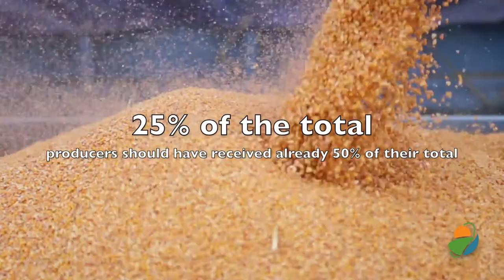Ken Rahjes visits with Bill Northey about FSA Payments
Joining us now is Bill Northey, Under Secretary for the USDA and one of the good guys and so glad-
Bill Northey: [crosstalk] thank you.
Ken: -to have you serving the farmers courses or working farmers well but USDA especially with what you could have helped oversee you've been busy. Let's first maybe go through that list. Top of the mind of farmers is Mark Facilitation the next tranche looks like it is in the queue as we speak.
Bill: It is. Our part of responsibility is Farm Service Agency [unintelligible 00:00:34] and crop insurance risk management agency. Out of FSA is those MF fees and we've announced- the Secretary announced we will have a second round of payments of this which will be 25% of the total producers should have received already 50% of their total. Of course, we do have a end date for sign up of December 6. Producers after that unless something extends would not be able to sign up for that program. We are looking at making that second round of payments in this round in this MFP, that'll total $3 to $3.5 billion dollars in that second round. About 50% of what a producer got in the first round.
Ken: It's just the way the plan was the plan is working.
Bill: It is. It is now and I sure hope the other part of the plan I hope we’re getting closer to an agreement.
Ken: Right.
Bill: That's certainly this is to bridge to that next agreement where we not only get those markets back. Soybeans and pork and cotton, but we also get those new markets that we need as well.
Ken: You have also working with those who were faced with challenge because of prevent planning just because of delaying crop insurance premium payments to get some of these things ironed out.
Bill: We are. We're seeing a lot of harvest issues in lots of part of the country. I was in North Dakota on Friday and Saturday this last week and they only have 15% of their corn harvested, with snow on the ground and cold freezing weather and just a real mess. We had delayed the due date of those premiums, those crop insurance premiums from October 1 to December 1, we're now delaying that another 60 days to February 1. If you make your crop insurance payment before February 1 will not have any interest due. Interest would start after that, but in the interest of folks having issues in cash flow, us being able to settle insurance claims, it makes sense to be able to delay that.
Ken: Got it. Gosh, election is also going tomorrow for those farmers who want to serve in the local boards.
Bill: We do have that and certainly our county board system at Farm Service Agency is a great system, but it takes people being able to serve and we certainly encourage folks to do that and then to make sure for others to go out and make your choices and make your votes known and it's important to be able to get that done as well.
Ken: Talking with Bill Northey, Under Secretary at USDA. Let's take a break. We're going to talk CRP. Coming up in just a moment.